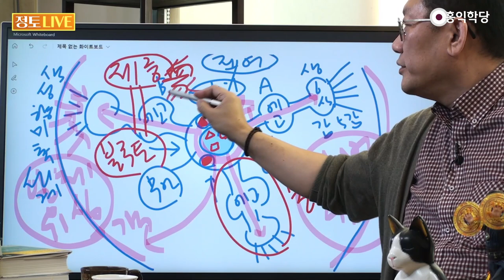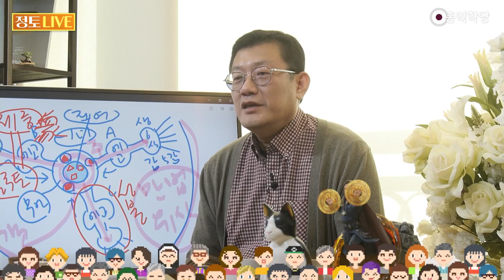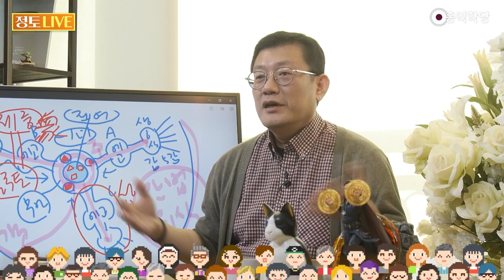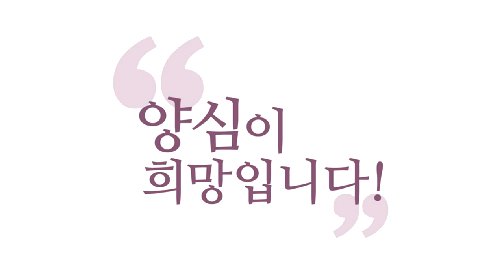온 인류를 구원해 놔야 양심이 편합니다 그래서 불보살들이 다시 계속 오시는 겁니다/[3분 양심] 보살의 서원 '온 우주 중생을 구제하리라!'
230326 정토라이브

나 혼자만의 해탈은 없다
왜 극락 가가지고 천국에 있으면
되지 왜 또 구르나요?
그런데 생각해 보세요.
불보살이 된 양반이
내 업만 닦고 있어서
해결이 안 될 문제인데
내 업 닦였다고 쉴 수 있겠냐고요
다른 사람들 업을
중생 구제 이거 어떡할 거예요
이 부분 때문에
예수님 부처님 같은 분들이
다시 이 땅에 오시는 겁니다 계속

수많은 불보살들의
노력 속에서 지금 여러분이
이 정도 살고 있다고
생각하셔야 돼요
그러니까 독립군들이
자기 생을 바쳐가면서
지어놓은 좋은 업 덕에
대한민국 국민들이 지금
이 정도 삶을 누리고 있는 거예요
여유와 풍요를
막연히는 아시죠?
그게 하나라는 걸 아니까
독립군들도 자기 생을
버리는 게 아닐까요?
이 우주가 하나라는 거를
막연히라도 아니까
남들보다 좀 더
예리하게 아는 분들이
즉 불보살들이 독립군의 모습으로
우리 민족과 국민 또 인류를 위해서
자기 생을 걸고 보살도
하는 게 아닐까요?

하나라는 걸 아니까
왜 저런 개죽음 같은 짓을 하지
그때 친일하고 지금 그
후손까지도 잘 사는데
저 사람은 왜 저렇게 살까
자 이런 시각이 없다면
여러분 독립군들 이해 못해요
지금 여러분 친일한 놈들은
자손까지 대대로 그 때
우리 민족 착취해서 얻은 부 가지고
지금까지 떵떵거리는데
독립군은 그 가족까지 다
가난하게 살고 망했더라
그런데 나라 위해서
목숨 바친 분들이 지은
그 업 때문에 우리가 이 정도
살고 있다는 거
이 생각을 못 한다면
나중에 또 이 국난이 왔을 때
누가 나서서 싸우겠어요

이게 보살정신이에요
홍익인간 정신
널리 인간을 이롭게 하는 게
내 사명이고 내 직업이다 하는
이 정신이 있으니까 한 거예요
우리 모두는 한 하느님의 자손이다
우리 민족의 고유의
신앙이 있었잖아요
홍익인간 이화세계 건설해야 된다
그래서 제가 늘 말씀드리잖아요
왜 자타불이(自他不二)입니까?
나와 남이 둘이 아닙니까?
우리는 하나의 참나요
공동 운명체이기 때문에
이런 얘기 많이 드렸잖아요
우린 참나도 하나요
절대계의 측면에서
참나가 본래 하나요
현상계 측면에서 공동운명체라고요

상대방이 힘든데
나 혼자 행복할 수가 없어요
상대방이 악의 길로 가는데
내 양심이 좋아할 수가 없어요
내 양심이 찜찜하지 않을
도리가 없어요 간단하게
여러분 양심 편하자면
온 인류를 다 구원해 놔야
양심이 편합니다 안 그러세요?
그래서 예전에 보살들이
자기 역량도 안 돌아보고
온 우주 중생을 구제하겠습니다
내가 부처가 돼서
남을 구제하려면
내가 공부를 안 하고는
답이 없으니까
내가 꼭 부처가 돼서
다른 중생 구제하겠습니다
이렇게 서원을 세운 게
광오한 것 같지만
양심의 소리입니다
이렇게 해야 내 양심이
편할 것 같습니다
여러분도 그러시죠?